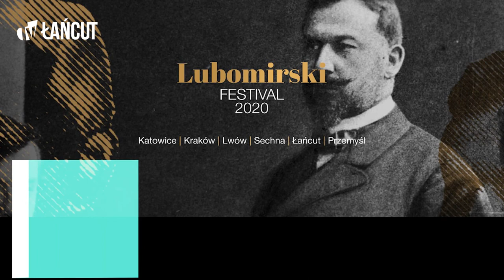Lubomirski Festival - Łańcut - Koncert w wykonaniu Grzegorz Biegas / Viktor Yankovskyi.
Zapraszamy na retransmisję  koncertu z dnia 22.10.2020r. który odbył się na Sali Balowej Muzeum-Zamku w Łańcucie w ramach Lubomirski Festival.
W pierwszym dniu wystąpił duet Grzegorz Biegas przy fortepianie oraz  Viktor Yankovskyi - baryton.

Niestety, w tym roku koncerty odbywają się bez udziału publiczności z powodu sytuacji epidemiologicznej w naszym kraju.
Nasza telewizja specjalnie dla miłośników muzyki przygotowała retransmisję z wszystkich czterech koncertów, które odbyły się w Muzeum-Zamek w Łańcucie.

Realizacja: Piotr Dubiel